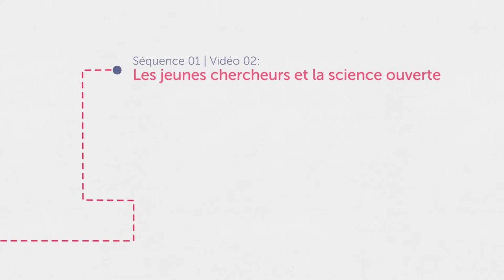Les jeunes chercheurs et la science ouverte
Dans cette seconde vidéo, ce sont cette fois plusieurs doctorantes et doctorants qui nous font part de leur propre conception de la science ouverte et exposent à la fois leurs valeurs de jeunes chercheuses et chercheurs, mais aussi leurs questionnements, voire leurs craintes vis à vis du mouvement.
Leurs propos sont précédés d'une introduction de Chérifa Boukacem, professeure en science de l'information et référente science ouverte à l'Université Claude Bernard Lyon 1 (UCBL).

Young researchers and Open Science
In this second video, it is this time several doctoral students who share with us their own conception of open science and expose both their values as young researchers, but also their questions, even their fears with regard to the movement.
Their remarks are preceded by an introduction by Chérifa Boukacem, professor of information science and open science referent at the University Claude Bernard Lyon 1 (UCBL).

Intervenant-es / Speakers : Chérifa Boukacem, Mathilde Vassor, Simon Thuillier, Palmyre De La Touanne, Alison Gallet, Aurore Turbiau